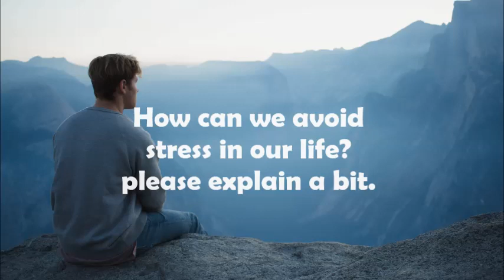daudyx 16th Q & A - Daily Beetle by Kevin MacLeod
Welcome Sadiq if you are new here WELCOME to Daudyx Music Vlog
& daudyx Q & A.

My channel is all about Non Copyright songs.  You’re free to use this song in any of your videos and Daily Q & A. Just visit my playlists.

Genre : Country & Folk | Happy